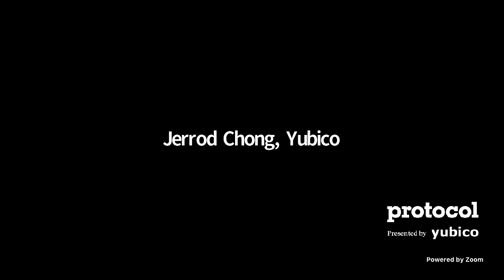The Evolution of Cybersecurity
Companies have had employees working from home some five months now, and for many organizations, the 'end' of this pandemic-facilitated remote reality is still a year away, if at all. So far, we've seen companies put into place new cybersecurity protocols with varying degrees of success, but as companies now grapple with the close of a previous fiscal year or the start of a new one, it's clear that cybersecurity is the focus du jour across nearly every business.

The cybersecurity playing field is always evolving, and in this new era of work, how should business leaders play their cards to ensure that their cybersecurity solutions outnumber their vulnerabilities?